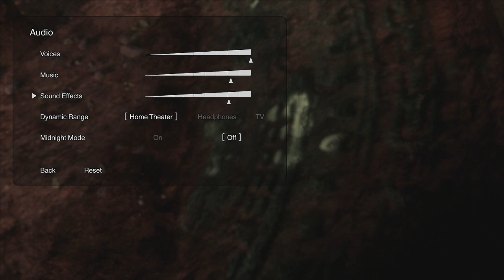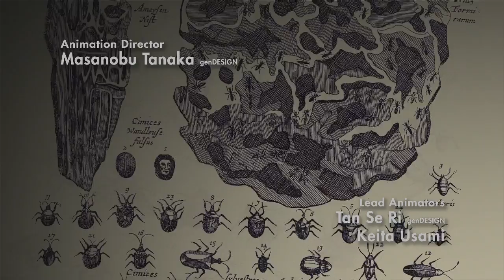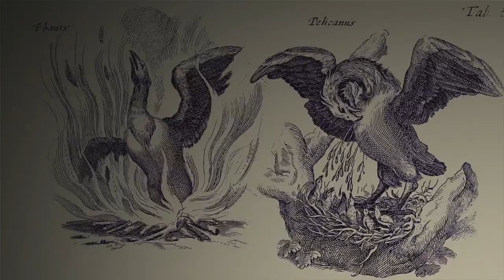The Last Guardian - Walkthrough - 01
First video of my new walkthrough series, The Last Guardian! The nameless hero remembers how he first met Trico, a kind of giant Chimera. Trico was wounded with spears, and the hero had to feed him first, so he can remove the weapons.